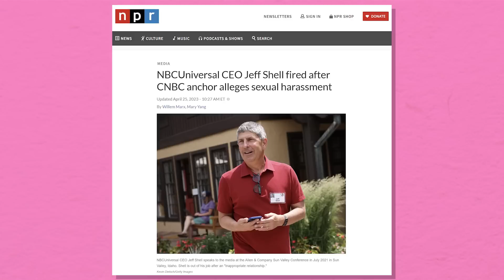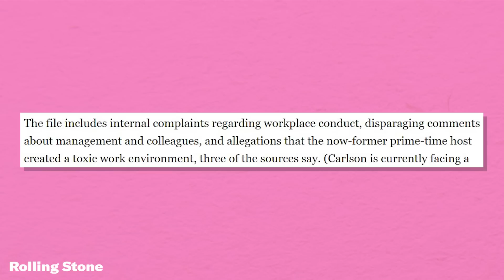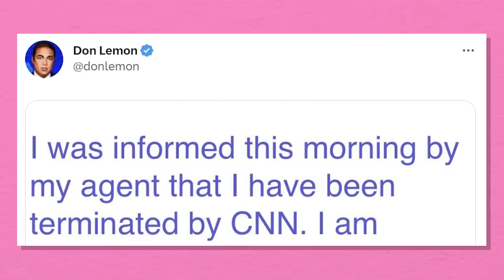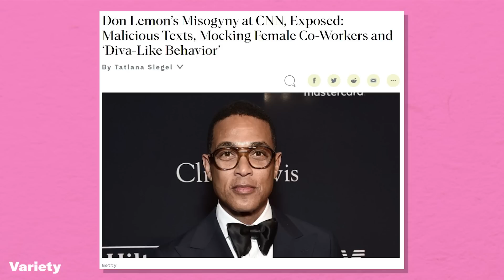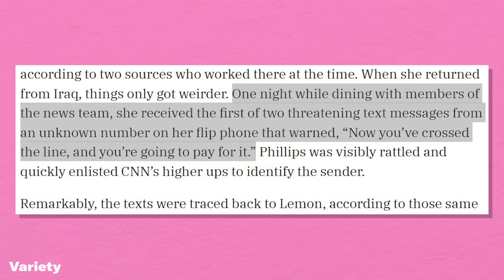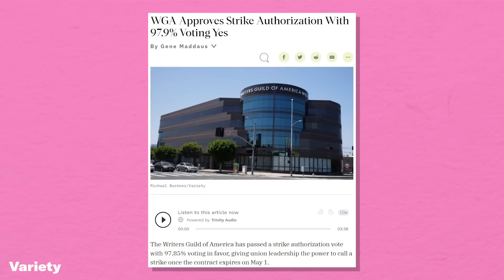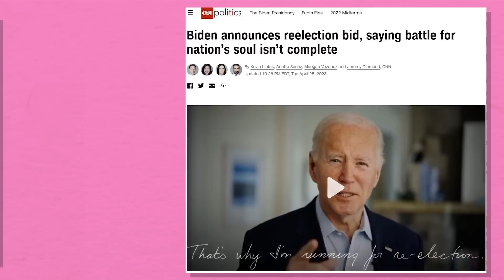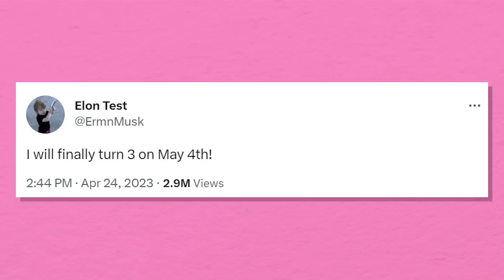Don Lemon & Tucker Carlson's Reigns of Terror are OVER!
Erin Ryan and Alyssa Mastromonaco discuss the recent departures of media men — Don Lemon, Tucker Carlson, Nate Silver, oh my! — and Elon Musk’s weird Twitter behavior before Representative Lauren Necochea of Idaho joins to discuss garbage abortion legislation, its impact on her family, and the current state of bodily autonomy in the U.S.

CHAPTERS
0:00 - Intro
0:26 - The news (Exit Interviews with Hideous Men)
15:21 - Lauren Necochea interview